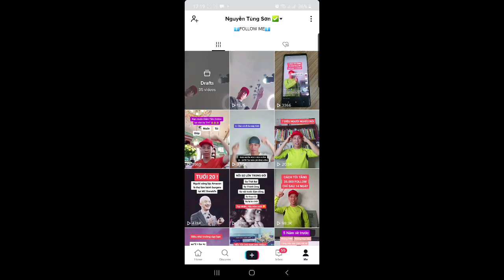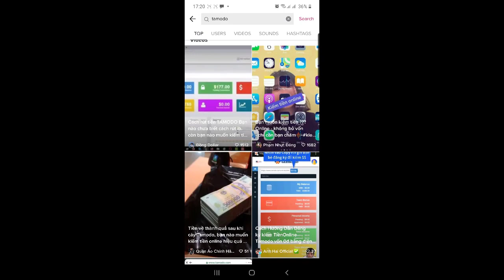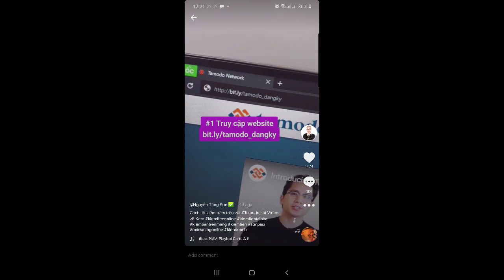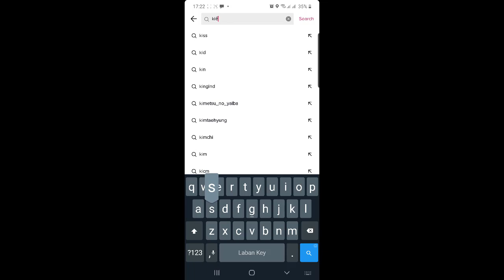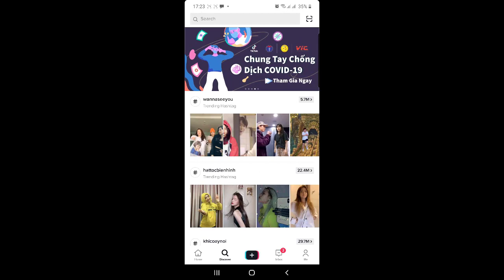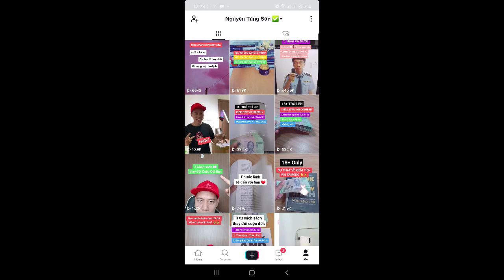Kiếm tiền với TikTok và Affiliate Marketing - Hướng dẫn tuyển refferal cực hiệu quả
Kiếm tiền tại nhà với Tiếp thị liên kết: Coisnbit, Brave, Clickbank, Snapex, Brexily hoàn toàn có thể kết hợp được với TikTok.
Tiktok đang là một kênh Marketing mạnh mẽ